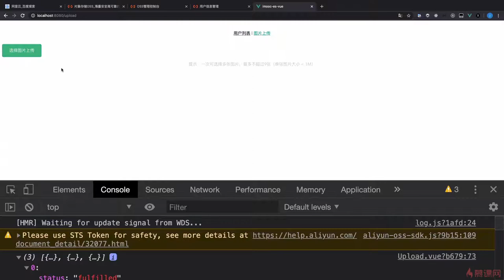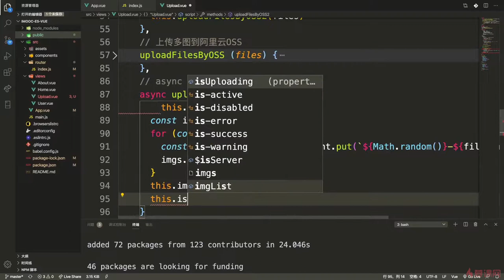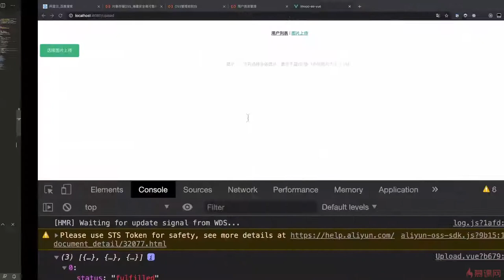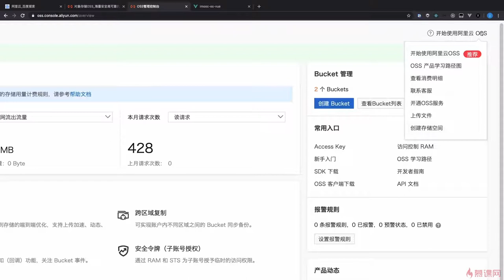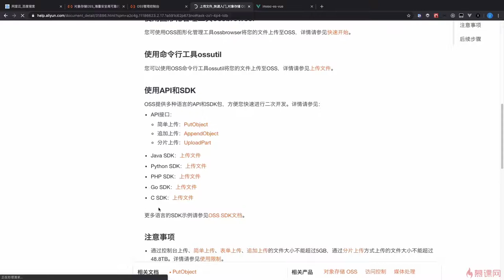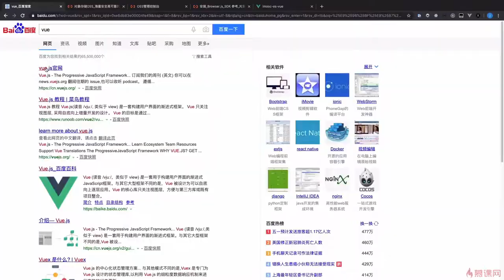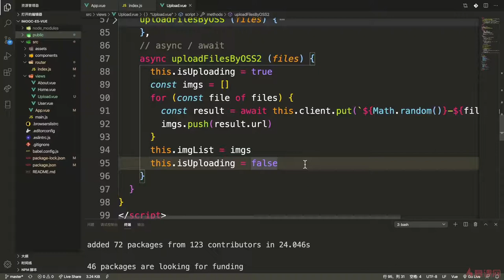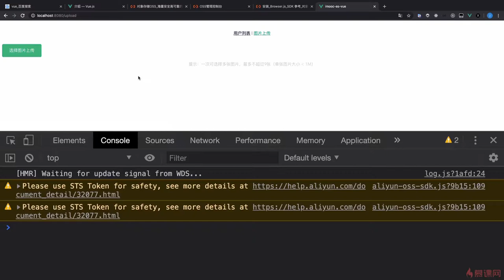10.6 更加优雅的异步操作｜ES新特性在Vue实战中的应用｜从ES6到ES11JS全版本JavaScript语法详解